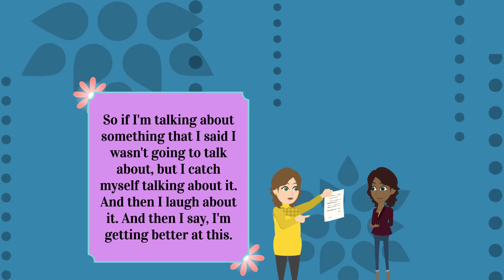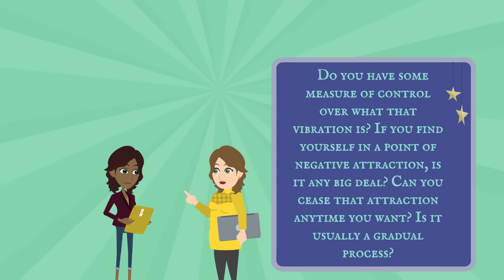This Is How You Can Shift Your Focus to Attract! 🧲 Abraham Hicks 2024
⏰ Video Chapters ⏰
00:00 Law of Attraction Mastery
01:51 Belief Systems
03:06 Managing Attention
04:43 Observing and Redirecting Thoughts
05:48 Multitasking and Vibrational Focus
07:37 Non-Resistance and Alignment
08:38 Allowing Positive Manifestations
09:50 Emotional Guidance
12:07 Self-Discovery and Creation
14:11 Deliberate Creation Conclusion

This video provides a detailed walkthrough on how to deliberately shape your reality by controlling your vibrational output, focusing on the importance of emotional guidance and the practical steps to align more closely with the desires within your Vortex.

March 7, 2013 Boca Raton, FL Workshop Recording

Regarding our animations:
© "11:11" holds exclusive commercial rights for the animated video content on this channel. These rights are procured from GoAnimate, Inc. (Vyond) and are non-transferable. For more details on Vyond's Terms of Use, visit